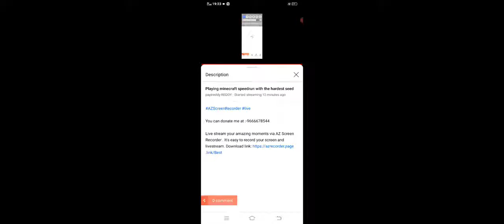Playing minecraft speedrun with the hardest seed